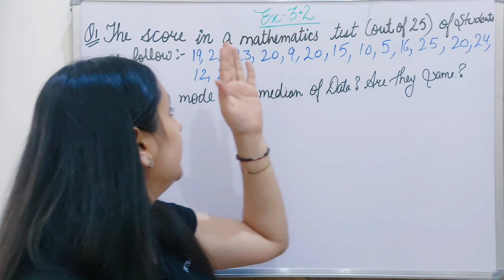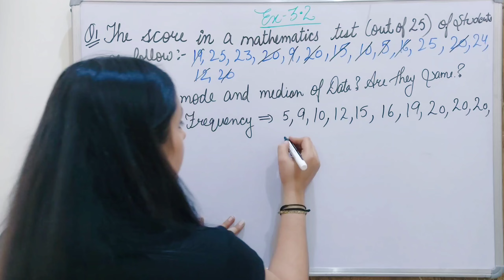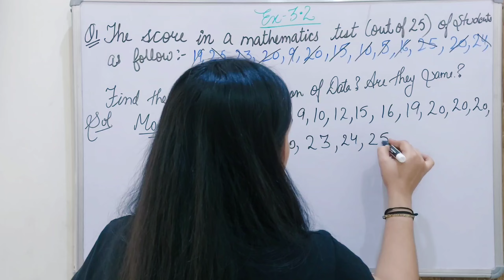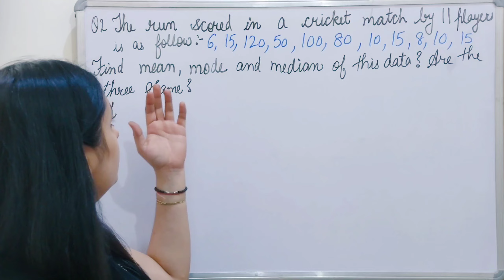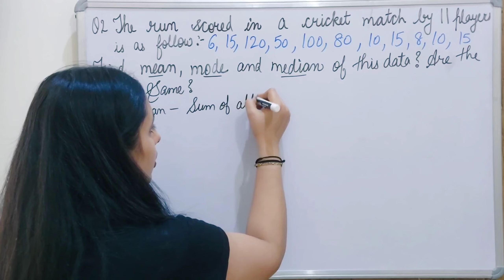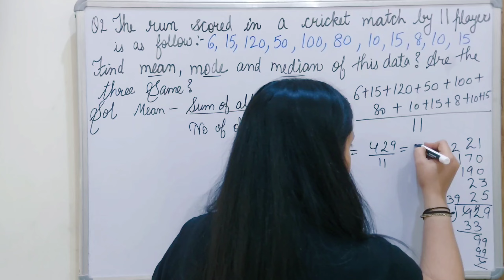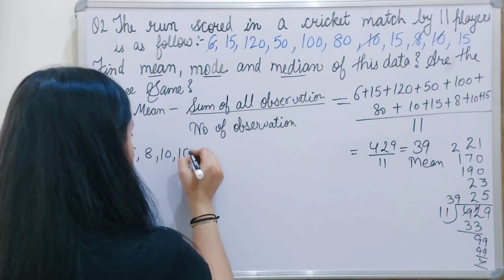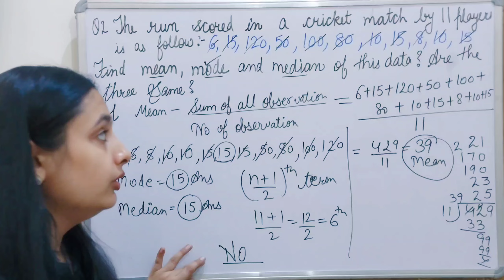Exercise 3.2 Q 1and 2 | Data Handling | Class 7th Maths solutions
Class 7th introduction Data Handling chapter 3

kseeb solutions for class 7th maths chapter 3
ncert solutions for class 7th maths chapter 3 exercise 3.3
class 7th maths chapter 3 pdf
class 7th maths chapter 3 mcq
7th class maths 13 chapter area and perimeter exercise 3
class 7th maths chapter 3 question answer
class 3 maths chapter how many times
chapter 3 math test 7th grade
7th grade math chapter 3 test answers
class 3 maths chapter 3 question answer
class 3 maths chapter 9 how many times
class 3 maths chapter 7 time goes on question answer
mp board class 7th maths chapter 3
maths class 7 chapter 3 solutions
big ideas math 7th grade chapter 3 test answers
cbse class 7th maths chapter 3
class 7th maths chapter 3 data handling exercise 3.1
class 7th maths chapter 3 data handling exercise 3.3
class 7th maths chapter 3 data handling
class 7th maths chapter 3 data handling exercise 3.2
chapter 3 maths class 7 extra questions
class 7th maths chapter 3 extra questions
7th class maths 13th chapter exercise 3
class 7th maths chapter 3 exercise
7th class maths chapter 3 exercise 3.1 in kannada
ncert solutions for class 7th maths chapter 3 exercise 3.2
go math grade 3 chapter 7 pdf
go math grade 3 chapter 7 answer key
class 7th maths chapter 3 hindi medium
ch 3 maths class 7 mcq
chapter 3 maths class 7 ncert pdf
chapter 3 maths class 7 ncert solutions
class 7th ncert maths chapter 3 exercise 3.3
class 7th maths chapter number 3 exercise 3.3
chapter 3 of maths class 7
mcq of chapter 3 maths class 7
worksheet of ch 3 maths class 7
chapter 3 maths class 7 pdf
class 7 chapter 3 maths extra questions
chapter 3 maths class 7 solutions
class 7th maths chapter 3 exercise 3.1 solutions
class 7th maths chapter 3 exercise 3.2 solutions
unit 3 7th grade math
unit 3 lesson 3 practice problems 7th grade
unit 3 lesson 7 practice problems answer key
unit 3 lesson 7 cumulative practice problems
chapter 3 maths class 7 worksheet
class 7th maths chapter 3 worksheet
class 3 maths chapter 1 numbers
class 3 maths chapter 2 question answer
what is chapter 3
7th class maths 5th chapter exercise 3
class 5th maths chapter 3 solutions
class 6 maths chapter 3 whole numbers
class 3 maths chapter 6 question answer
class 6th maths chapter 3 playing with numbers
chapter 3 math test 6th grade
math 8 chapter 3 test answers
unit 3 lesson 9 practice problems 7th grade